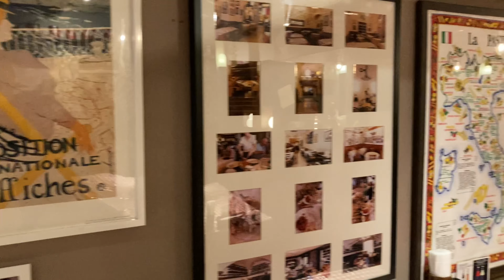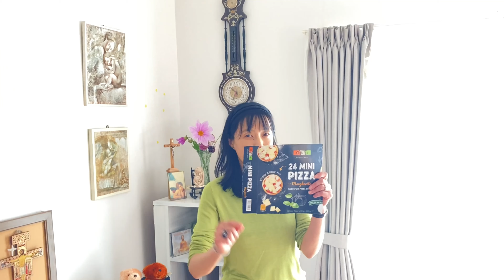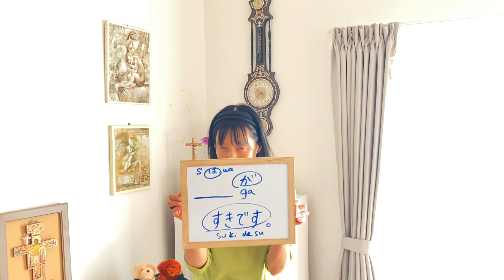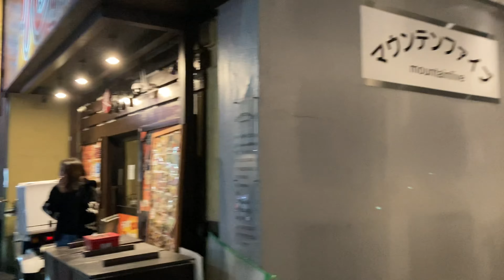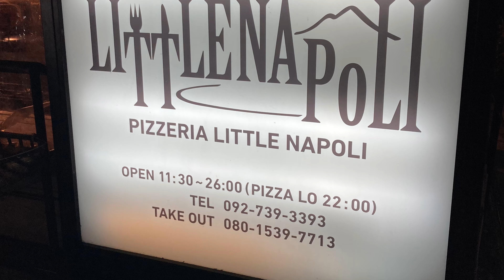La pizza più buona del Giappone 🍕🇯🇵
RAY BLAVE
Pizza in giappone
ago del pino
tisana di anice
松葉茶　松の棘

Il  proprietario Tetsuya ha 85 anni e inpasta la pizza tutti i giorni con passione. Ha imparato a Napoli alla pizzeria Caputo dove è andato per tanti anni 🇮🇹

Casa Romane
オーナーの哲也は毎年35年以上イタリアに通い、現在も毎朝５時からビザ生地を作っています🍕　パスタも手打ち🍝
イタリア人達が褒めるお店に是非足を運んでみて下さい🇮🇹
娘がアルバイトでいるかもしれません😃

Sono fans di Ray♩♬♪
È bravo e simpatico👍

RAY BLAVE
Ray君の大ファンでいつも聞いています🥰
音楽を使わせて頂き感謝です😃

Facciamo il detox
Te all’ago del🌲 e anice che fa benissimo👍

デトックスしよう♪♬♩

松葉茶＆八角茶🫖